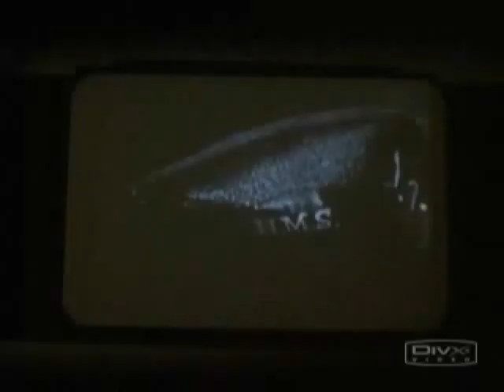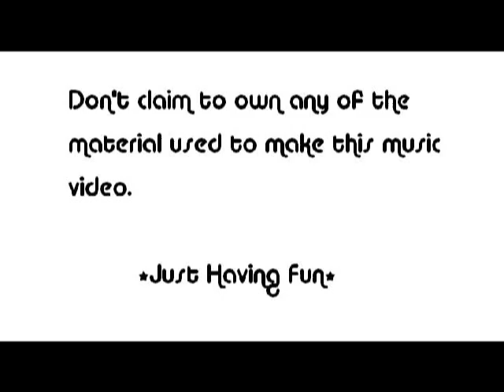The Borstal Boy - Kissing A Fool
Once again I have to change the music due to the copyrigths infragments . Music Now :Suite Bergamasque: Claire De Lune (Debussy)

Warning: This a fan music video made from the motion picture The Borstal Boy contains Big Fat Spoilers!and homoerotic , slashy , gay , yaoi, etc scenes...you get the idea, if this isn't your cup of tea , please don't watch it .

*Love Norah*